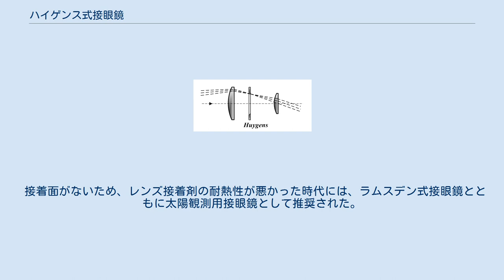ハイゲンス式接眼鏡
構成図 ハイゲンス式接眼鏡（ハイゲンスしきせつがんきょう）もしくはホイヘンス式接眼鏡（ホイヘンスしきせつがんきょう）は接眼レンズの一形式である。
1703年にクリスティアーン・ホイヘンスにより発明されたとされている。
望遠鏡ではハイゲンもしくはハイゲンス、顕微鏡ではホイヘンスと呼ぶのが慣例になっている。
 大小の平凸レンズ2枚を、どちらも凸面を対物側に向けて組み合わせた2群2枚。
レンズの硝材は2枚ともBK7を使うのが普通である。
対物側のレンズを視野レンズ、接眼側のレンズを眼レンズという。
視野レンズの焦点距離f1と、レンズ間隔dと、眼レンズの焦点距離f2の比が、3:2:1または4:3:2の時に倍率色収差が補正される。
 視野レンズをメニスカスとしたものをミッテンゼーハイゲンス式接眼鏡またはミッテンゼーホイヘンス式接眼鏡と呼び、天体望遠鏡に広く使われた。
ミッテンゼーの場合、像面湾曲はやや軽減される。
 見かけ視界は⌀約50度。
構造が簡単で安価に製造でき、像も明るいので有用である。
しかし瞳距離が0.241 fと短いので高倍率にすると見辛い。
 欠点としては軸上色収差が出ること、像面湾曲が大きいことが挙げられる。
反射望遠鏡や、ケプラー式望遠鏡でもF10以下の短焦点鏡筒に使用する場合はアッベ式接眼鏡かケルナー式接眼鏡を使用した方が良い。
 接着面がないため、レンズ接着剤の耐熱性が悪かった時代には、ラムスデン式接眼鏡とともに太陽観測用接眼鏡として推奨された。